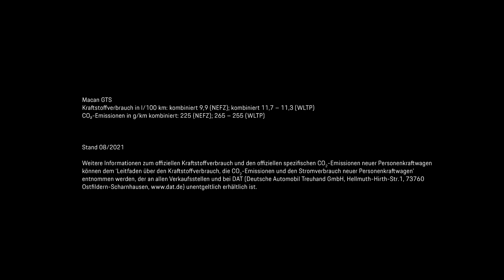Новий Macan | Максимум потужності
Новий Macan — чисте задоволення, максимум потужності та виняткова керованість. Дізнавайтеся, як стати першим власником новинки в Україні, у офіційного дилера Porsche в вашому місті.